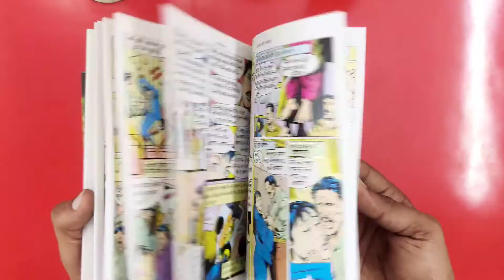Unboxing Doga Special Vol. 2 | Raj Comics | Paperback | Sher Ka Bachcha | Khakhi Aur Khaddar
You can buy Raj Comics from the following sellers.
Here is the list for your reference.

flipkart.in (search and buy)

Also Please provide your reviews on Amazon and allow us to increase the reach. Thank you.